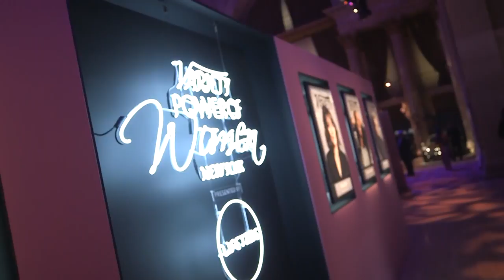Variety's Power of Women - LIVE from the Red Carpet